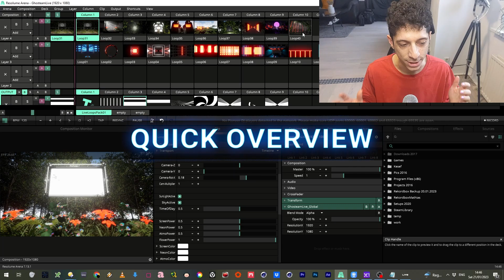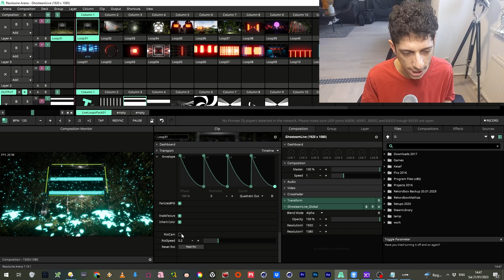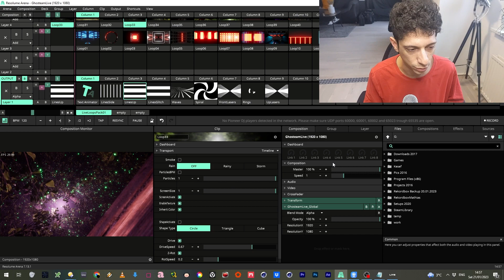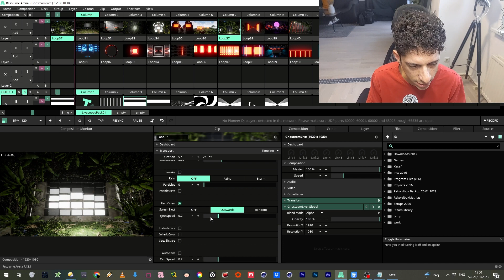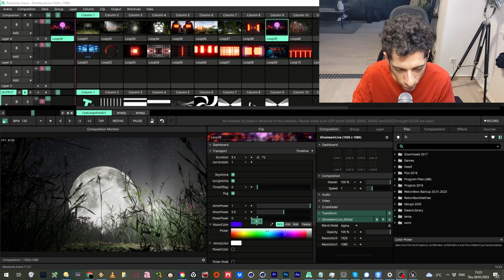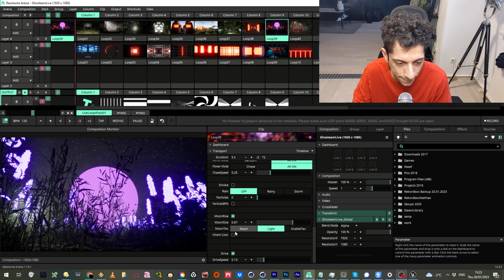Ghosteam Live - Jungles Pack Extension - Overview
Ghosteam Live | unrealengine x resolume VJ Loops Tool
vjloops Rendered Live - Fully Controlled by you!

10 New looks included in this extension - jungles Pack
QUICK OVERVIEW

Ghosteam Live is a revolutionary tool that brings live 3D rendering to Resolume VJ software. Visuals are being rendered in Unreal Engine & sent via Spout/OSC to Resolume.

Jungles Live VJ Loops Extension

The pack contains 10 dynamic looks, each look has separated controls that are customizable to your liking. Create tons of variations from a single look using presets & variations.

🌟 V I D E O S   &   T U T O R I A L S